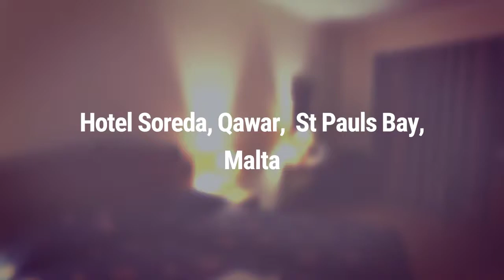Hotel Soreda, Qawar, St Pauls Bay, Malta - travel blog